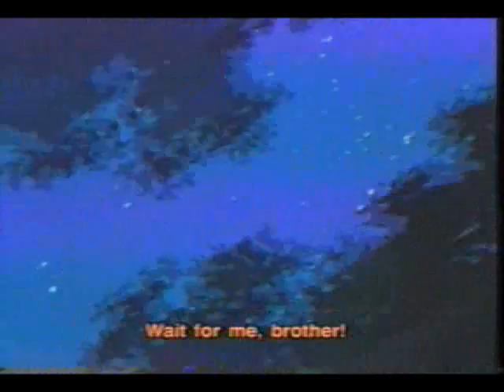Kamaitachi, Devil of the Wind!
My favorite youkai from japanese mythology is, as you might have guessed from my screenname, is the Kamaitachi, or "sickle weasel". While my close second favorite beastie, the Kitsune, have had many anime and manga devoted to them [notably Naruto] kamaitachi have had comparatively few starring roles. One notable execption is the two-part episode "Insanity of the Wind" from the under-rated OVA seies "Ushio & Tora". It was from this I created my video. The music is, appropriately, "Kamaitachi" from the band Sepultura. Hope you enjoy my first actual video!